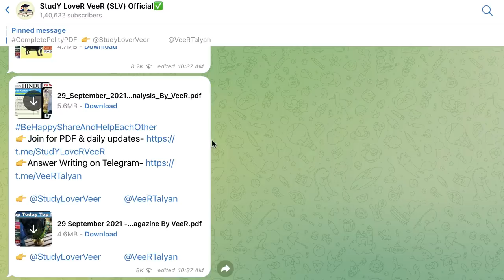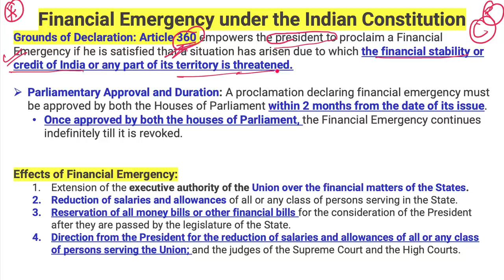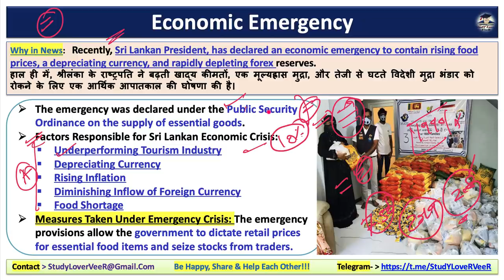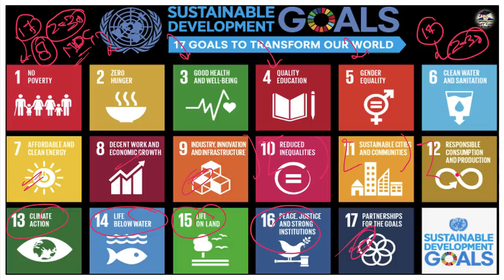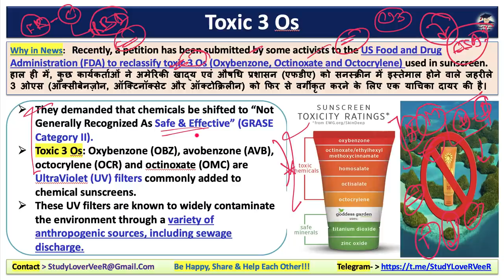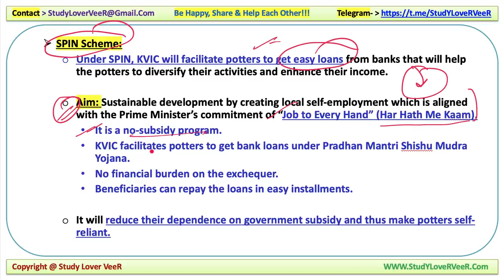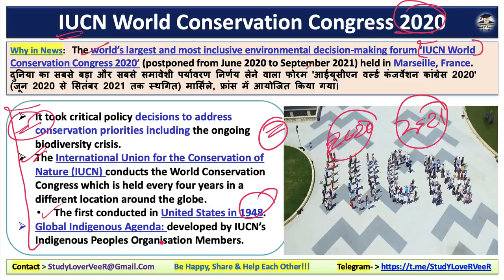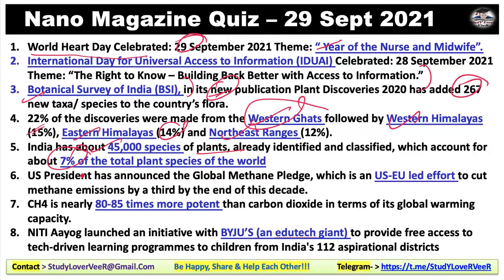Nano Magazine 30 Sept 2021 | The Hindu Analysis, Study Lover Veer, PIB, Current Affairs 2021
Study Lover Veer Official App 30 September 2021: Nano Magazine Discussion in Hindi and English is a Daily Current Affairs video lecture, which is covering important articles and editorials in the required depth mainly for UPSC/IAS, CDS, NDA, EPFO, State PSC, SSC, Banking, IBPS, RRB, RBI, SSC, CLAT Exams Preparation, and General Studies for all competitive examinations. In this video lecture, Study Lover Veer channel by Veer Talyan brings you Nano Magazine Analysis. The aspirants are advised to watch the entire video lecture for a better understanding of all the topics till the end.

 Today Nano Magazine 30 September 2021 - Timestamps
00:00 - Motivational dose by VeeR
01:18 - PDF + Video Notification
02:23 - Today Quiz Question
IMPORTANT DAY
05:10 - International Translation Day
POLITY NEWS
07:12 - News -1 FinancialEmergency +
AWARDS NEWS
15:28 - News -1 Earthshot Prize 2021
SCIENCE & TECHNOLOGY NEWS
21:04 - News -1 Toxic 3 Os - Coral Bleaching
NATION NEWS
27:51 -  News -1 SPIN Scheme + KVIC + PMMY
ECONOMY NEWS
32:04 - News -1 Alternative Financial Services
CONSERVATION NEWS
35:35 - NEWS -1 IUCN World Conservation Congress 2020
39:33 - Revision overview video
40:32 - Quiz Question & Answer
42:39 - Be Happy Share And Help Each Other

Thank YoU...VeeR